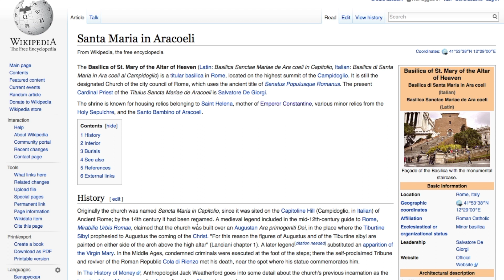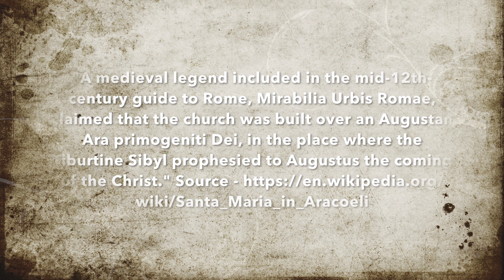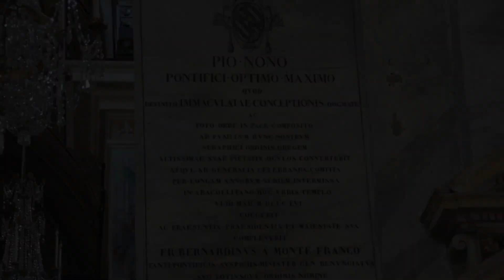The Basilica of St. Mary of the Altar of Heaven in Rome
The Basilica of St. Mary of the Altar of Heaven in Rome. This amazing church is just behind the The Altare della Patria... The interior is very impressive. This church is ancient and stems back to Roman times and early Christian days.
The 'Basilica di Santa Maria in Ara coeli’ in Italian has an amazing legend - "A medieval legend included in the mid-12th-century guide to Rome, Mirabilia Urbis Romae, claimed that the church was built over an Augustan Ara primogeniti Dei, in the place where the Tiburtine Sibyl prophesied to Augustus the coming of the Christ." Source

Once again, the interior is beautiful. You will often see the Jesus ICHTHYS symbol on the ceilings or walls. What is also amazing is that we all know that
Constantine is know for officially canonising the Bible, the Holy Word of God. In this ancient church in Rome, we read that -

"The shrine is known for housing relics belonging to Saint Helena, mother of Emperor Constantine,” See -

That is just something else.

Which leads us to the First Council of Nicaea and what
Constantine (the great) did…

So The Basilica of St. Mary of the Altar of Heaven in Rome is no ordinary church, it has much history around it. Then again, what is worldly history in the presence of God?  The Basilica of St. Mary of the Altar of Heaven in Rome.